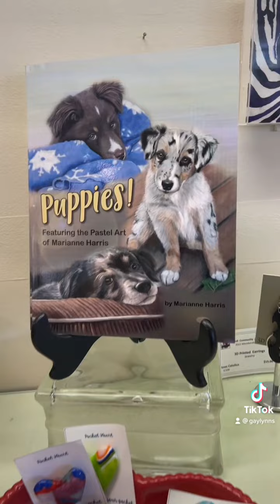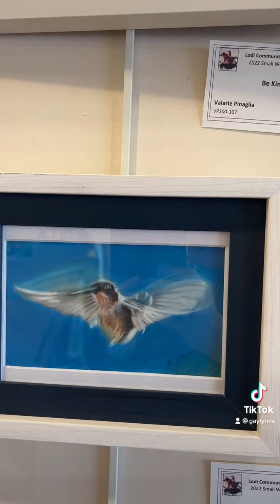More Small and Itty Bitty Art from December 2022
Good things come in small packages